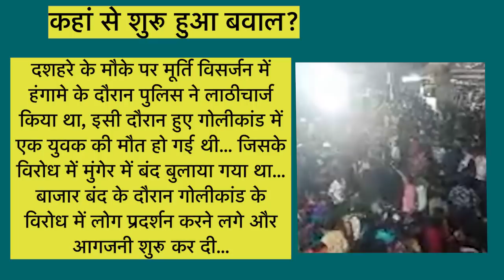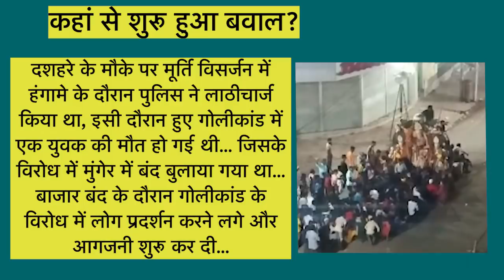Munger Violence: लोगों ने फूंक दिया पुलिस थाना, जबरदस्त बवाल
बिहार के मुंगेर में मूर्ति विसर्जन की घटना को लेकर आज फिर बवाल हुआ है. गुस्साए लोगों ने पूरब सराय थाने में आग लगा दी है. स्थानीय मीडिया के मुताबिक, मूर्ति विसर्जन के दौरान हुई हिंसा के विरोध में आज सैकड़ों युवा सड़क पर उतर आए थे और  पुलिस अधीक्षक कार्यालय पहुंचे. यहां इन लोगों ने हंगामा किया.